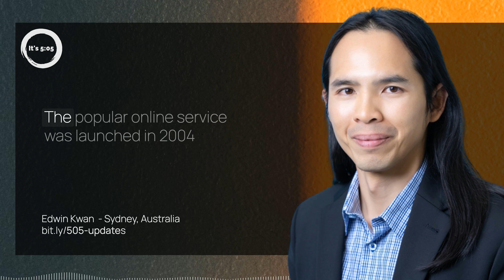Unintentional Data Leak by VirusTotal Exposes 5,600 Account . July 26 story by Edwin Kwan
Full episode available on your favorite podcast platform: /

VirusTotal has suffered a data leak. The popular online service was launched in 2004 and is used to analyze suspicious files and URLs to detect malicious content or malware. The data leak involved a database with 5,600 registered customer names and email addresses.

The leaked data include accounts linked to official US bodies, such as Cyber Command, the Department of Justice, the Federal Bureau of Investigation, and the National Security Agency. There are also accounts belonging to government agencies in other countries like Germany, Netherlands, Taiwan, and the UK.

The data leaks occurred after an employee inadvertently uploaded the information to the malware scanning platform. VirusTotal said they removed the list from the platform within an hour of its posting and are reviewing their internal processes and technical controls.

Resources
– VirusTotal Data Leak Exposes Some Registered Customers’ Details
– VirusTotal Data Leak Affects 5K+ Users